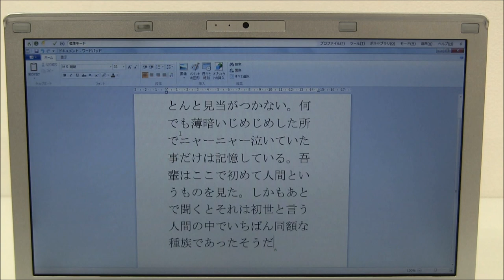「ドラゴンスピーチ11J」で「吾輩は猫である」の冒頭を入力してみた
文章を読むだけでサクサク入力ができる「ドラゴンスピーチ」を使ってみた - GIGAZINE